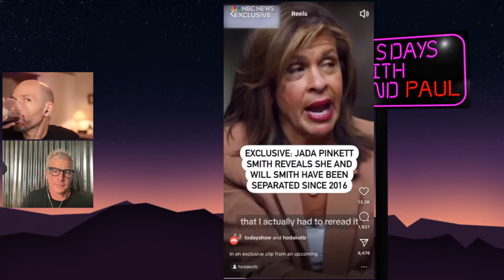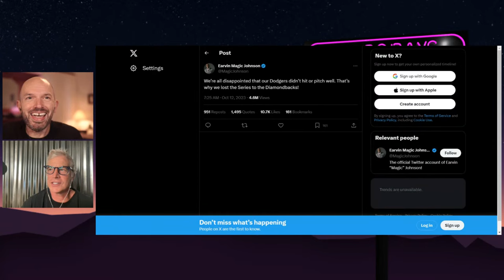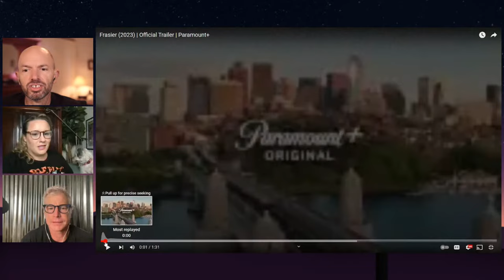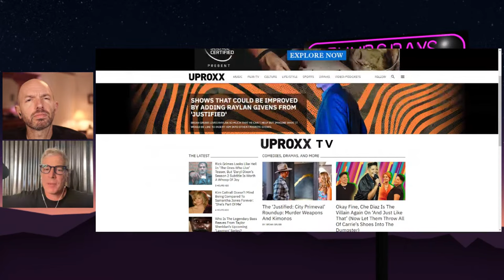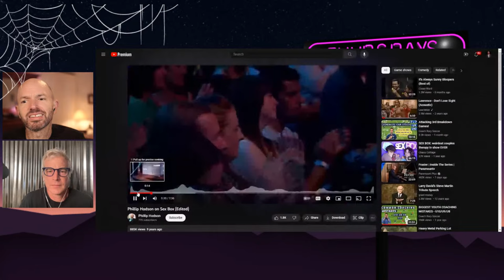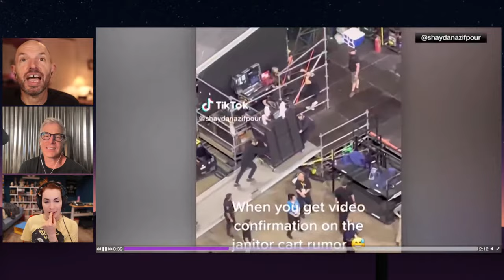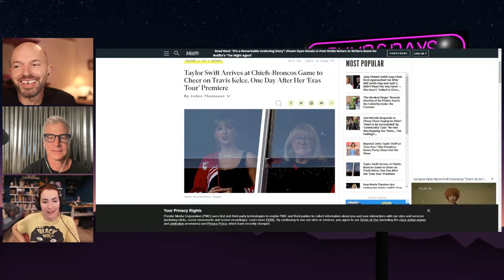Thursdays with ROB & PAUL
Who's The Boss? Plus. Felicia Day talks about her new podcast Third Eye!